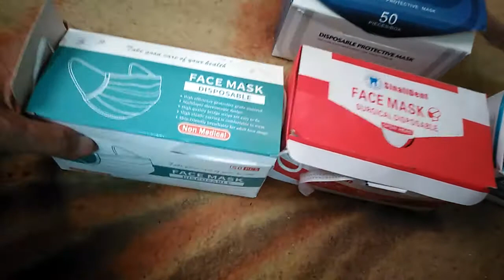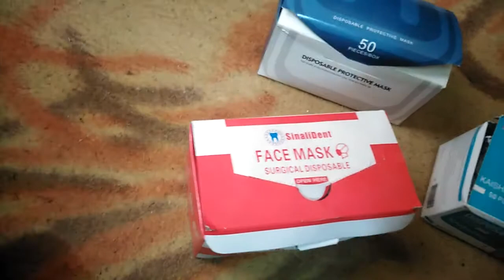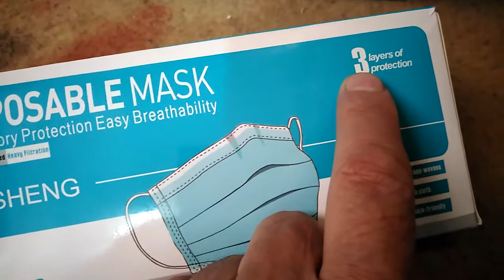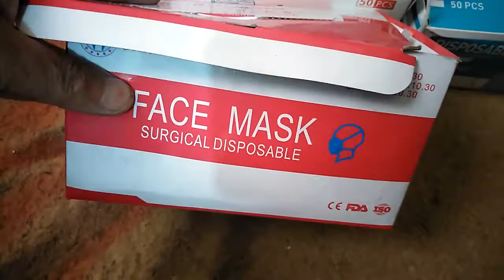انواع الكمامات واستخداماتها واسعارها